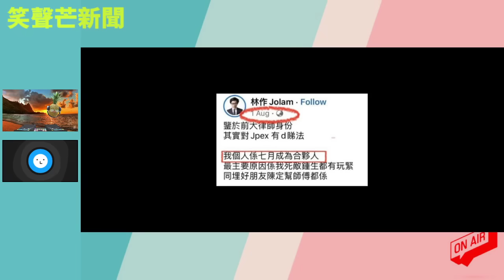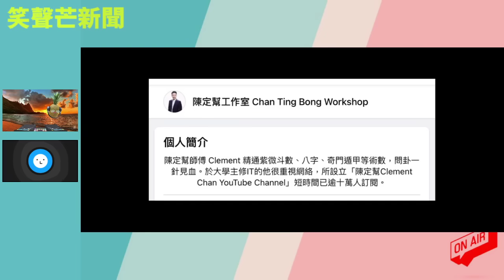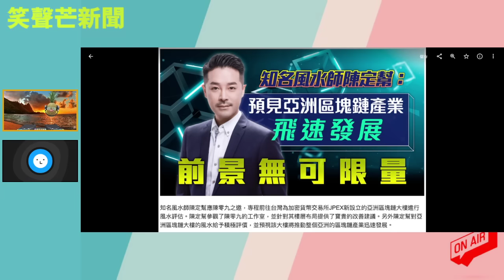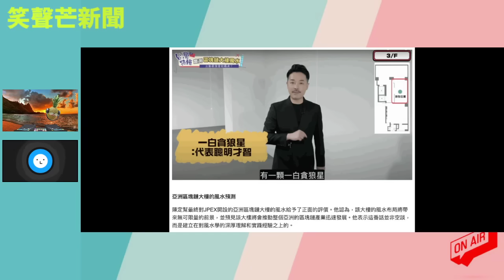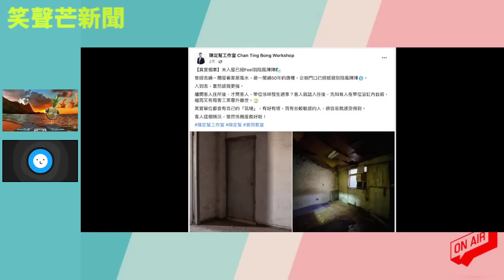【最新】JPEX疑詐騙涉款3400萬，林作老友風水佬「神棍」陳定幫大炒車害人不淺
主持: 義德臺仰, 許留山